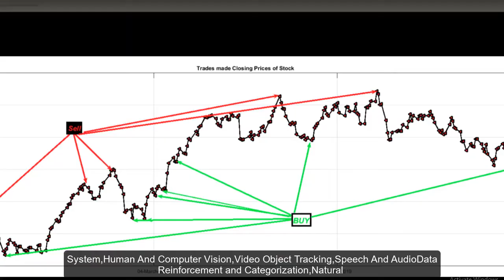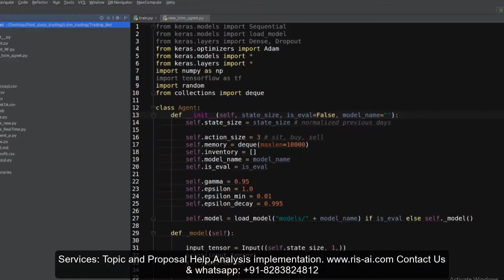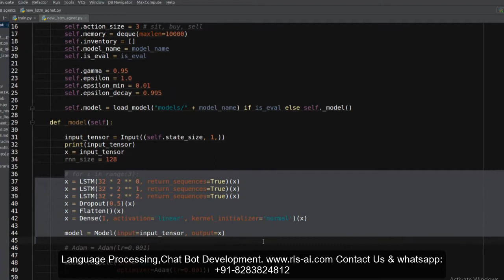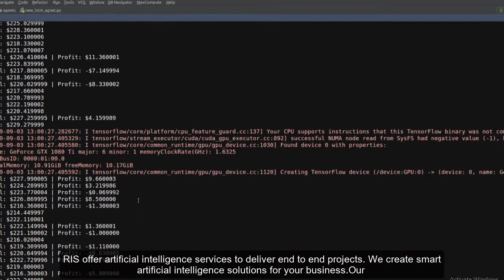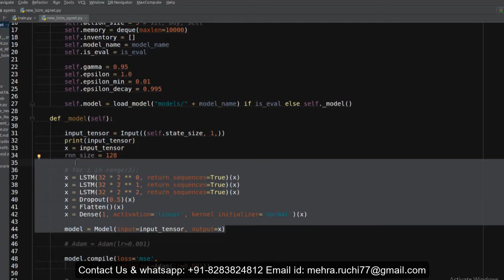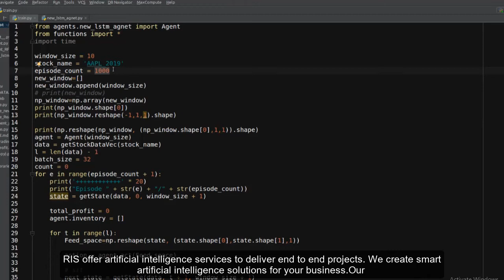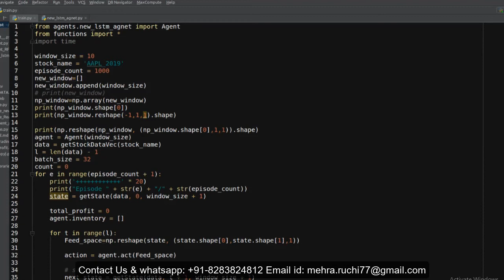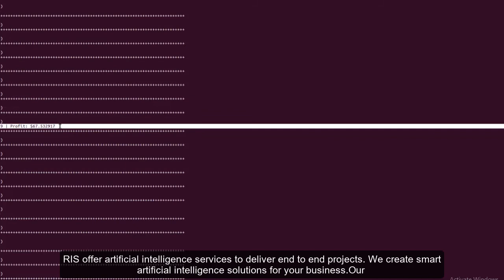Stock Prediction and Stock Trading Bot using Deep (LSTM) Reinforcement Learning|+91-8283824812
This video depicts how Stock Prediction and Stock Trading Bot using Deep(LSTM) Reinforcement Learning WORK.
Learn More technical things related to Python, Machine Learning, Matlab, Artificial Intelligence, BigData/ Hadoop and many more on my YouTube channel.

Any Query Whats App at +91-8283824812

If you liked the video then you can also promote us.
your small contribution will encourage us to keep contributing to Educational AI.

How we at RIS help you with Stock Prediction and Stock Trading Bot using Deep(LSTM) Reinforcement Learning | AI related thesis?

RIS AI is the best option to drive away all the confusion and thesis troubles. Usually, we provide online research paper writing services to make thesis work easier for you. No doubt, we are one stop solution for all your PhD and M. Tech thesis writing needs. In addition, RIS AI provides you the best Online Research Paper Writing services that you can ever imagine. It is because, we have a team of experts who can deliver quality work and that too, in a limited time. Not just that, we consider your budget and guide you with the right services that you really need. We offer customized thesis solutions to perfectly match all your thesis requirements. Quality comes with a price. And a good quality thesis is the result of attention to details, perfection and complete dedication. We work on the thesis projects in the best possible way.

Why do you need Thesis Assistance Online?

Online world has expanded itself and has made it quite easier for everyone to reach the things one's looking for. However, if you're looking for the right thesis assistance for your thesis project, we can definitely help you out with this. In other words, from selecting the suitable topic for thesis to its complete implementation, our experts are here to assist you in every possible way. You can reach us anytime online by visiting our site and selecting the type of services you're looking for. So, you don't need to look for multiple services related to thesis at different places as we've it all for you right here at RIS AI. RIS AI is there to help you 24/7. Above all, RIS is the perfect platform to end your search for thesis assistance online.

stock prediction
machine learning
deep learning
ai for ai
captcha recognition
captcha breaking
educational videos
RIS AI
snapchat face swap
how to edit face
3d how to
put your face on
what is ai
forex trading
learn to break captcha
break captcha now
learn now
Deep learning videos